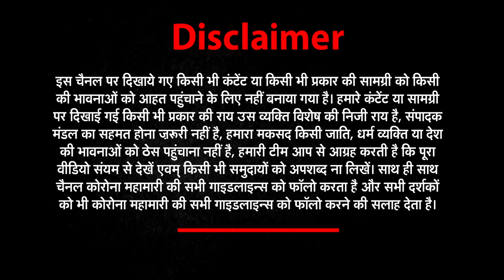Retain TEQIP Faculty : जिन्हें केबिन में बैठकर रिसर्च करना था आज सड़कों पर मजबूर हैं ! IIT NIT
IITNITGraduates। IITJEE। IIT NIT Alumni protest। IITian।

IIT NIT Graduates : जिन्हें केबिन में बैठकर रिसर्च करना था आज सड़कों पर मजबूर ! Retain TEQIP Faculty